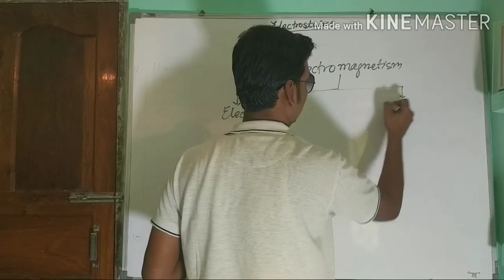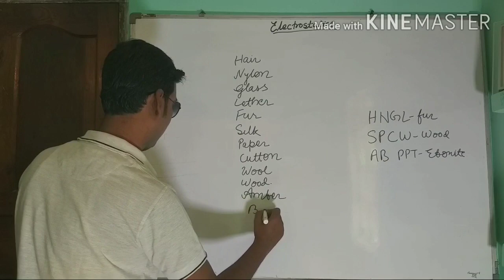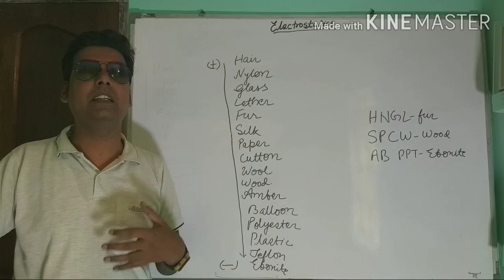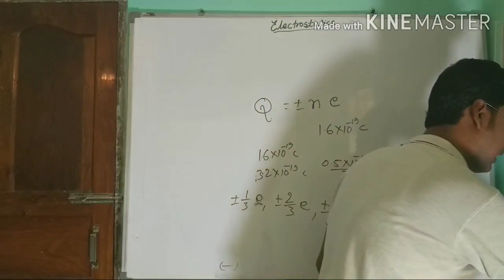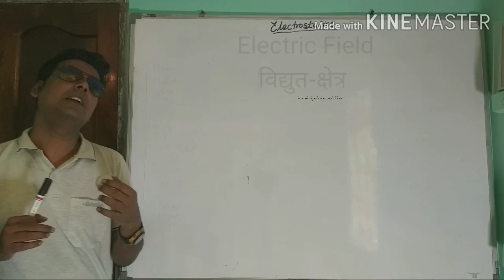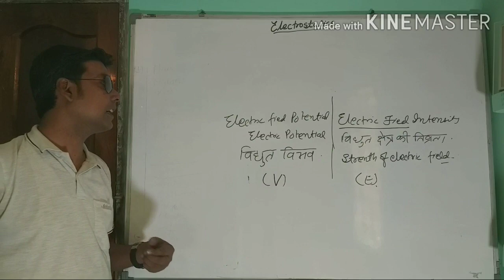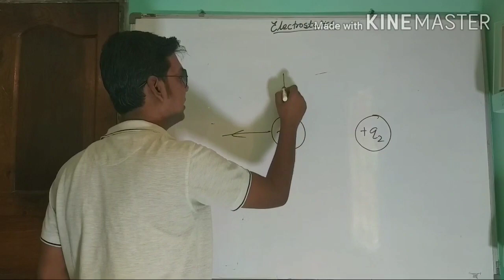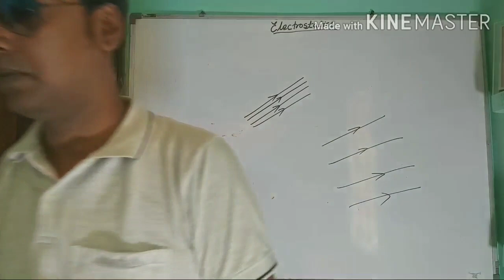Electric Charges and Fields 02 || Coulomb's Law and Force Between Multiple Charges JEE MAINS/NEET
Electric Charges; Conservation of charge, Coulomb's law-force between two point charges, forces between multiple charges; superposition principle and continuous charge distribution.
Electric field, electric field due to a point charge, electric field lines, electric dipole, electric field due to a dipole, torque on a dipole in uniform electric field.,,,,,